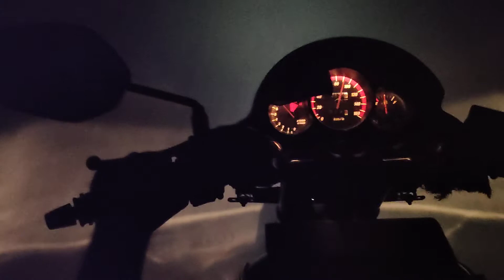top speed test ride with unicorn 150 at night time with pillion